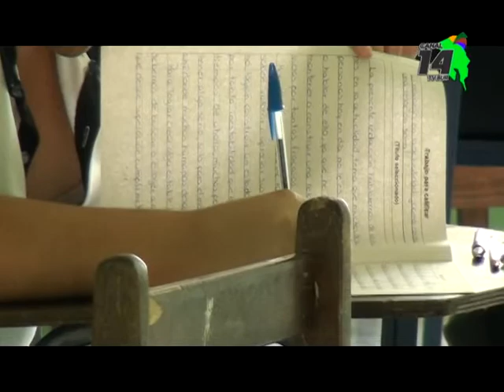Examen de redacción y ortografía se realizaron con normalidad en Pérez Zeledón